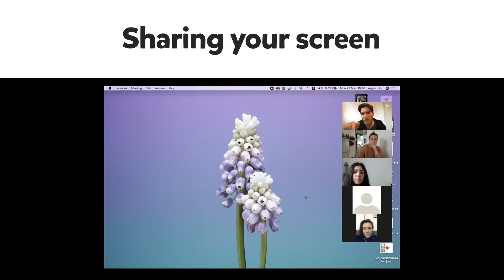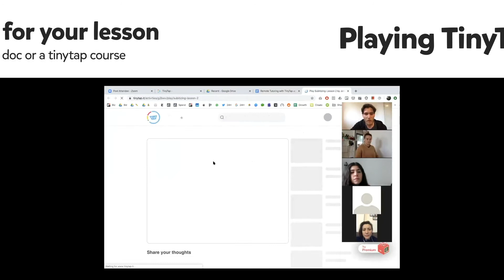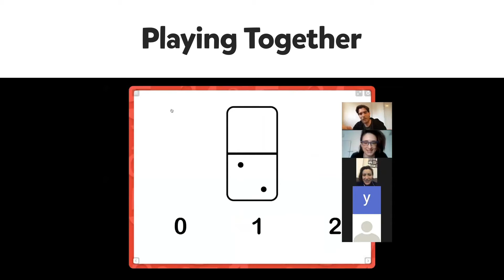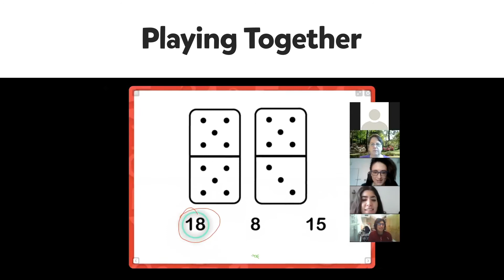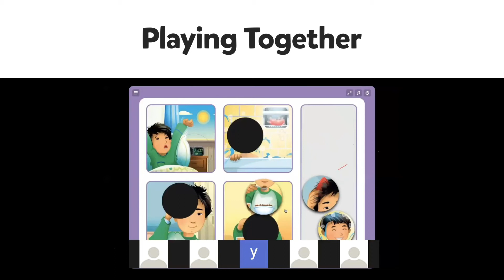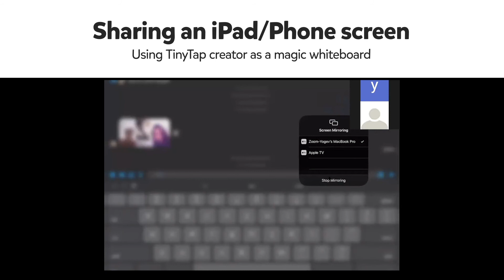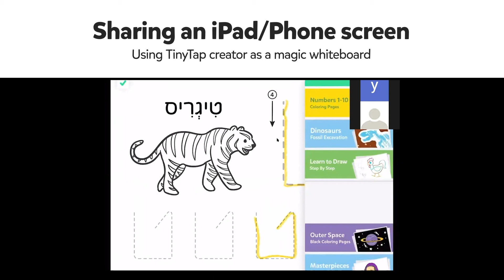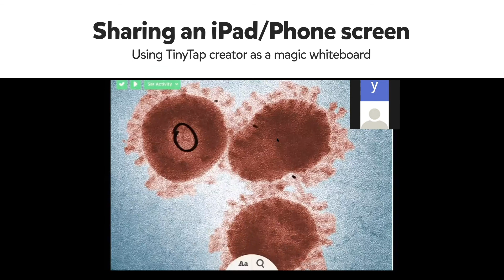Remote learning with TinyTap and Zoom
Remote learning is super easy and fun with TinyTap and zoom!

Here's how you can do it:
1. Publish a zoom link with the time of your lesson , age group and the subjects you'll teach (you can use the schedule feature to get a link for a future call)

2. Find the links to the games you want to teach and save them in a doc for quick access

3. When the lesson starts, share your laptop or iPad screen.

4. or open the app, pick a game and play it.

5. Ask students to answer by calling them by name or let them scream the answer! It's fun.

When you do those lessons, use the capture option in zoom to share them so others will be inspired to do the same.